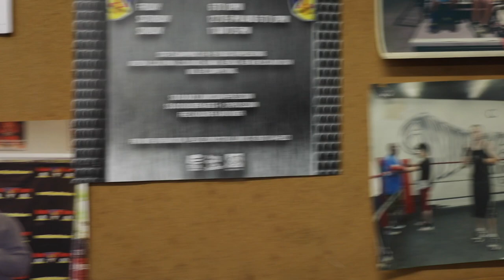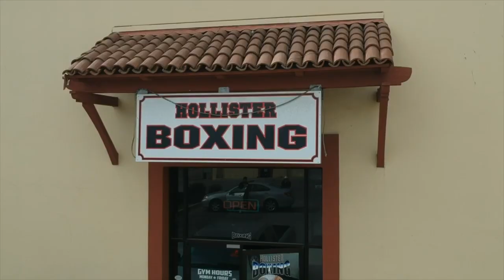Samuel Torres Team Trouble Documentary [Hollister Boxer]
Samuel "Team Trouble" Torres is an amateur boxer, who has won multiple national championships. Torres is from Hollister, CA